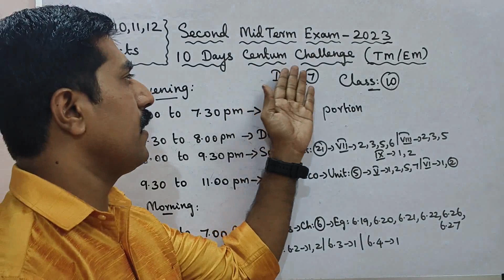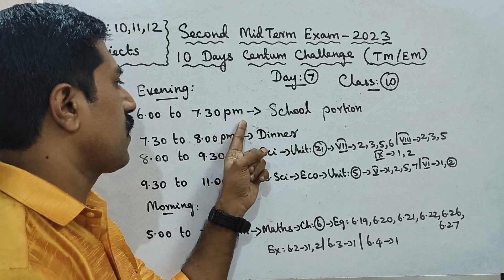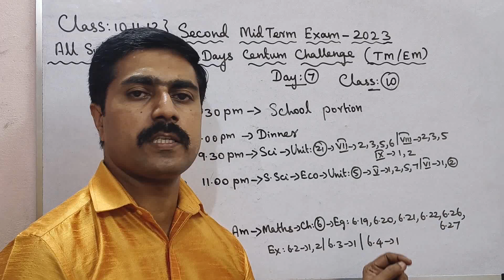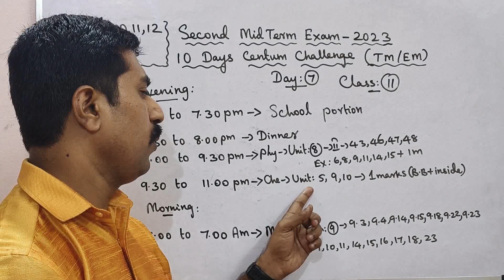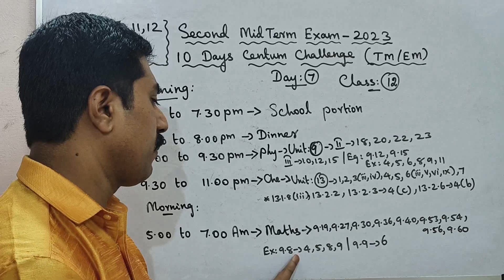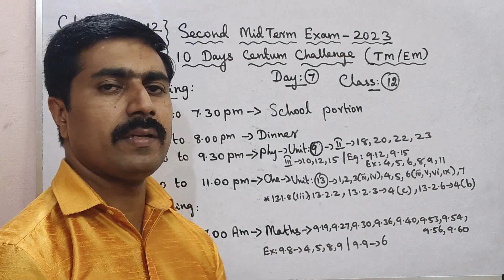Class 10,11,12|10 Days Centum Challenge|Day 7|Second Midterm Exam 2023|all subjects|sky physics